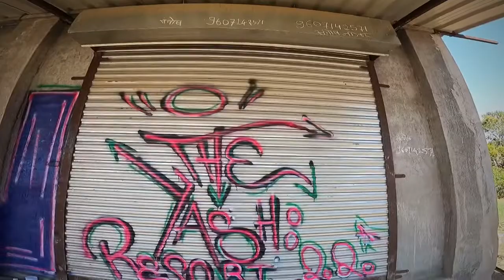Graffiti | GoPro Hero 9 | Vlog